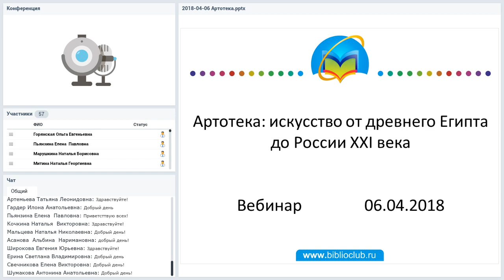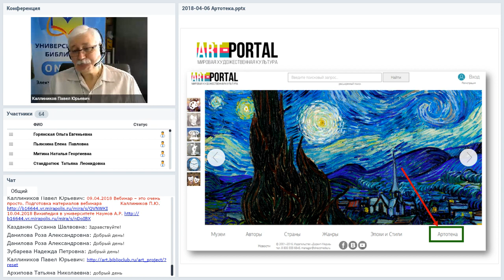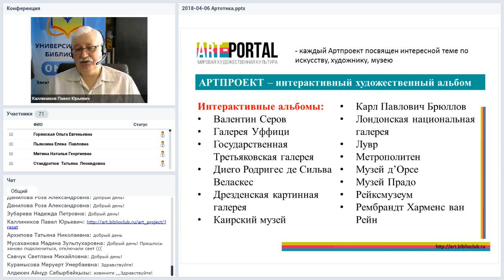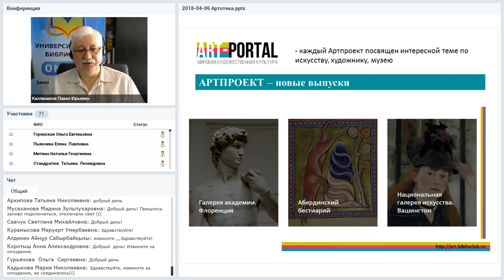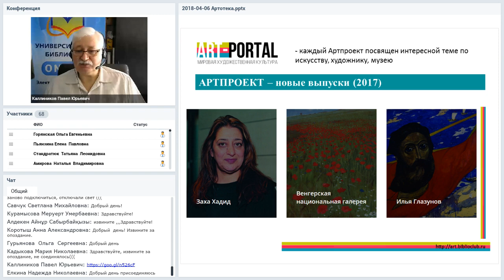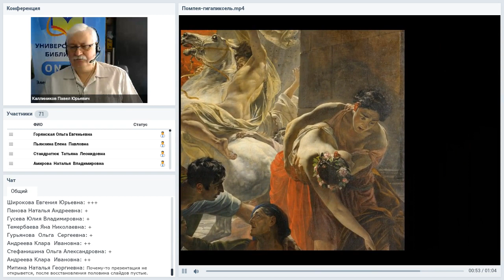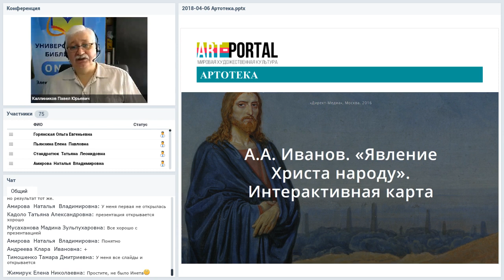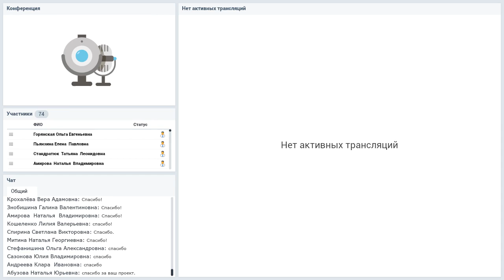Артотека: искусство от древнего Египта до России XXI века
Вебинар
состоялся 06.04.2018